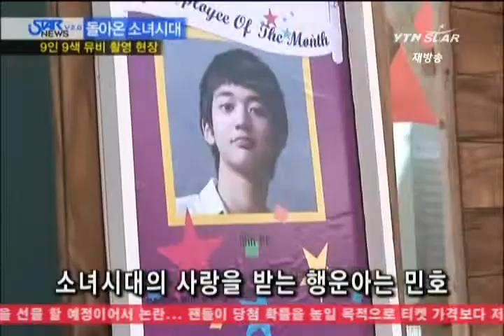090109 YTN star starnews 돌아온소녀시대 뮤비촬영현장 민호